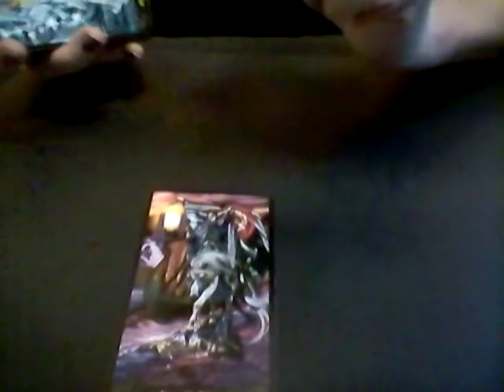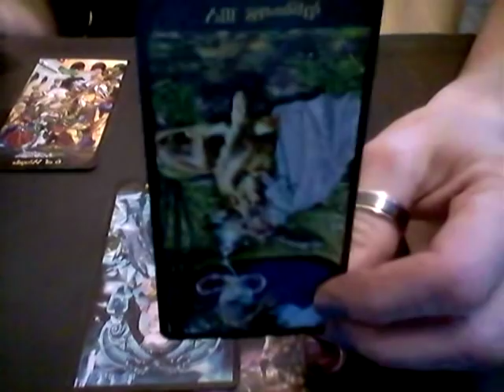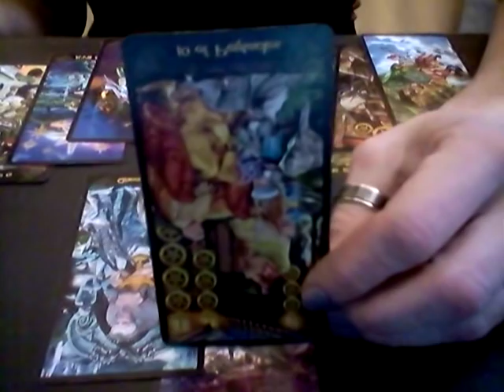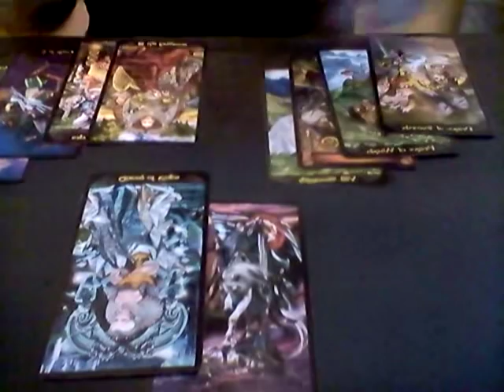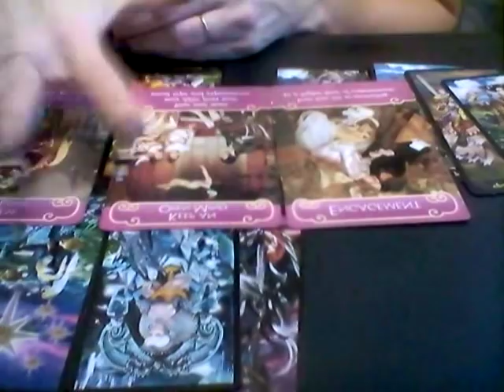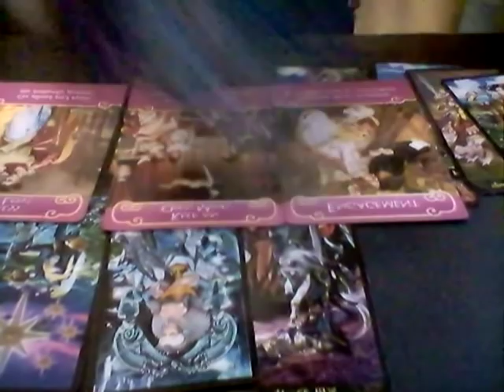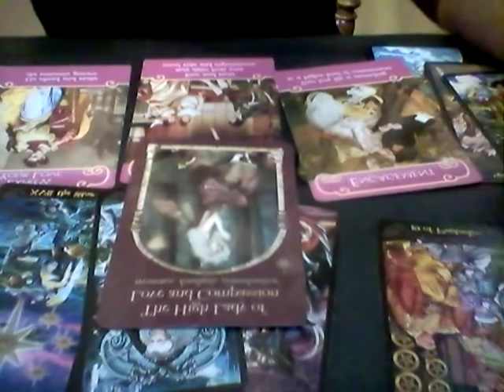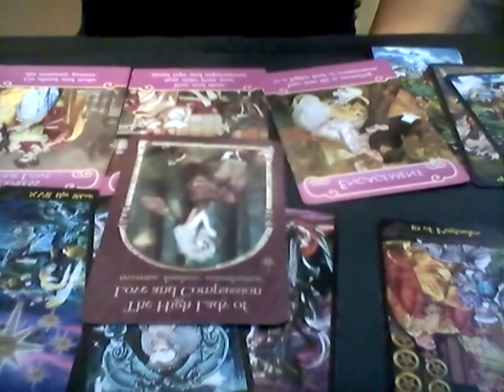AQUARIUS*WEEKLY LOVE READING*SEPT 19-26TH, 2018